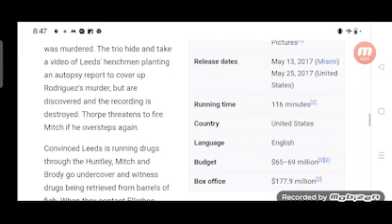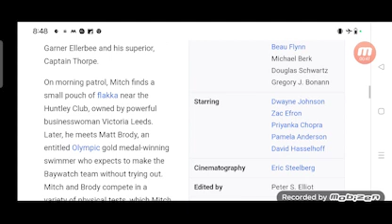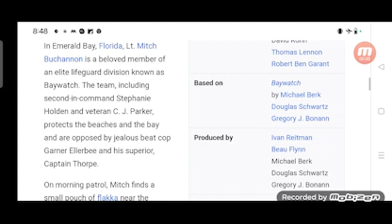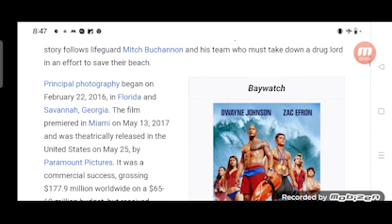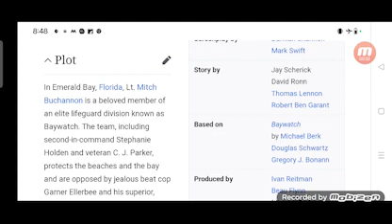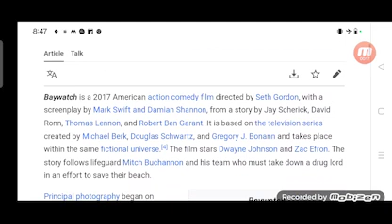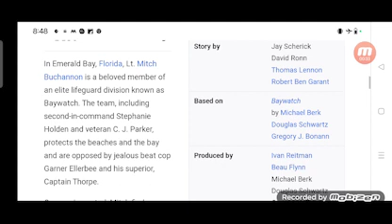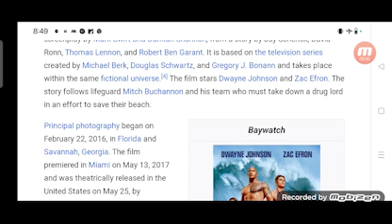Baywatch Full Movie Review in Hindi / Story and Fact Explained / Zac Efron / Dwayne Johnson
In this video we will tell you about fact and review of movie Baywatch.